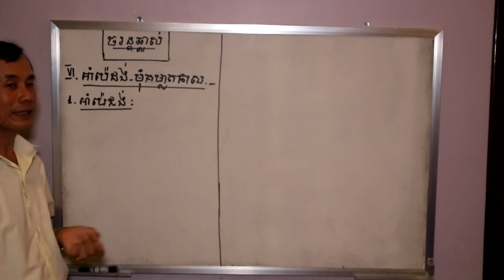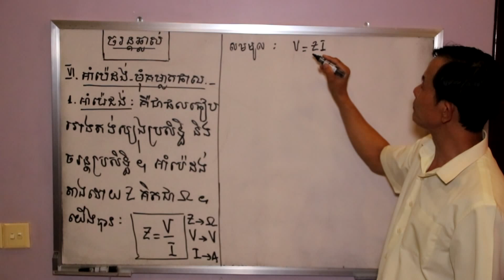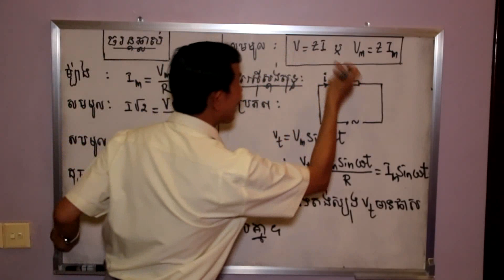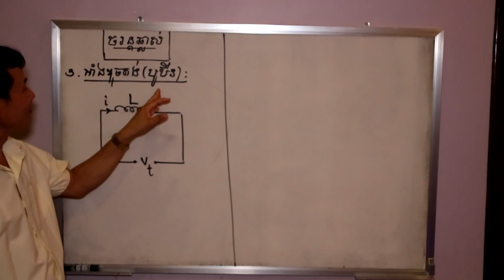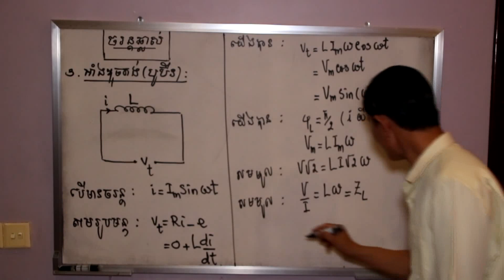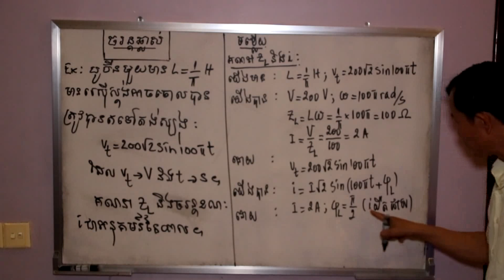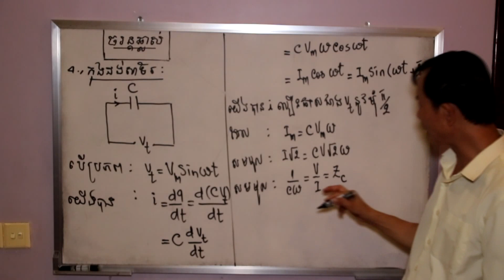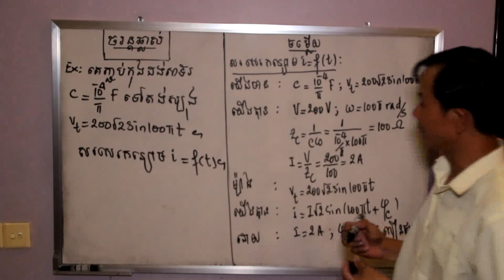ចរន្តឆ្លាស់ | ភាគ ០៣ | រូបវិទ្យាថ្នាក់ទី១២ | បង្រៀនដោយ ៖ ហាក់ កុសល ( គ្រូរូបវិទ្យាវិទ្យាល័យ១០មករា)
រូបវិទ្យាថ្នាក់ទី១២
ចរន្តឆ្លាស់
ភាគ ០៣
បង្រៀនដោយ ៖  ហាក់  កុសល ( គ្រូរូបវិទ្យាវិទ្យាល័យ១០មករា)